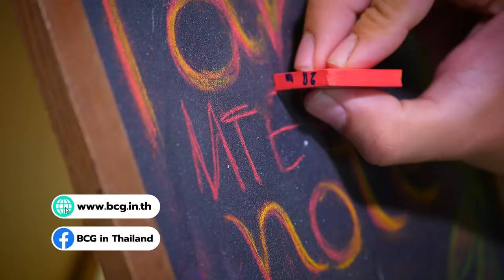1 นาที กับ BCG Model ตอน ชุดของเล่นจากยางพารา enR/Plearn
เอ็มเทค สวทช. พัฒนานวัตกรรม “ชุดของเล่นจากยางพารา enR/Plearn” โดยนำยางพารามาพัฒนาเป็นผลิตภัณฑ์ของเล่น 3 ชนิด ได้แก่ Para Dough ดินปั้นจากยางพารา ไม่มีกลิ่น สีและแป้งไม่ติดมือ Para Note ยางพาราสำหรับขีดเขียนคล้ายชอล์ก ไม่เลอะมือ ไม่มีฝุ่นฟุ้งกระจาย ไม่เปราะหักง่าย

และ Para Sand ทรายเทียมจากยางพารา มีลักษณะเป็นผงนุ่ม สามารถอัดขึ้นรูปด้วยพิมพ์เป็นรูปทรงต่างๆ และกระจายตัวกลับมาเป็นผงเช่นเดิมได้ ช่วยเพิ่มมูลค่ายางพารา ช่วยยกระดับคุณภาพชีวิตของเกษตรกรไทย และยังช่วยให้เด็กไทยมีของเล่นเสริมสร้างทักษะ และกระบวนการเรียนรู้ที่ปลอดภัย ไร้สารเคมี ตอบโจทย์โมเดลเศรษฐกิจบีซีจี (BCG economy model)